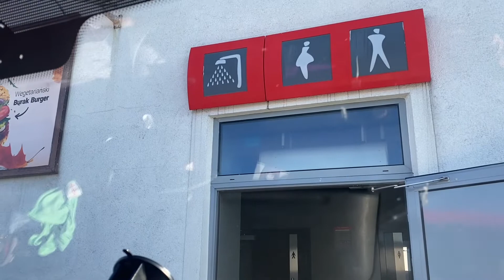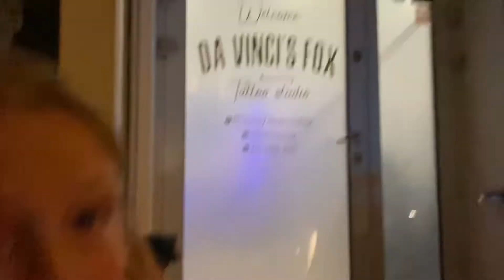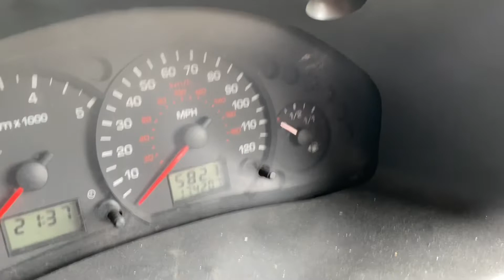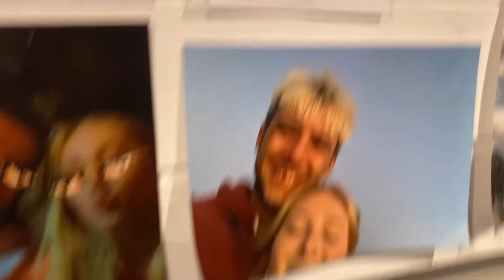Europe van travels 13 countries in 🤯